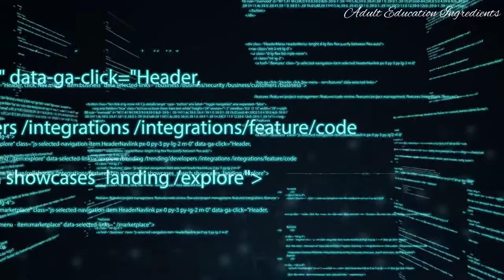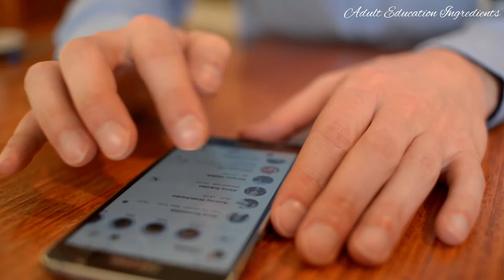The Benefits for Using Appreciative Inquiry for Online Learning | Adult Education Ingredients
Adult Education related books:
📘Education: A manifesto for change
📘Swimming up stream 2: Agency and urgency in the Education of Black men
📘Teaching for change
📘Charting a course for Continuing professional Education
📘Providing culturally relevant Adult Education
📘Promoting journal writing in Adult Education
📘The Neuroscience of Adult Learning